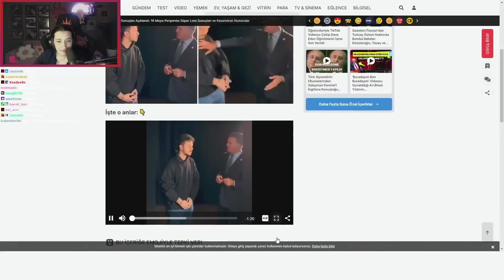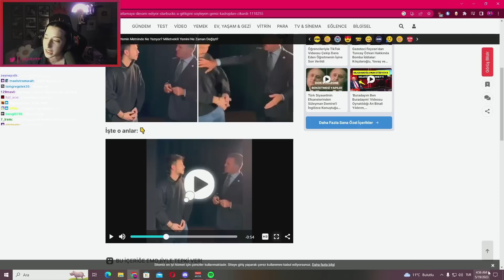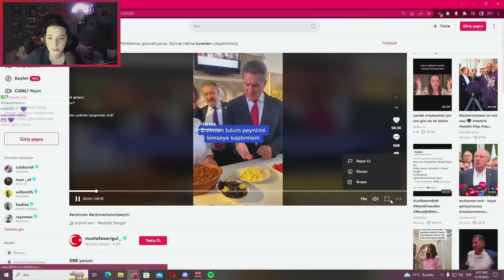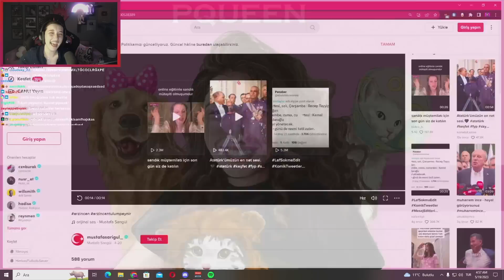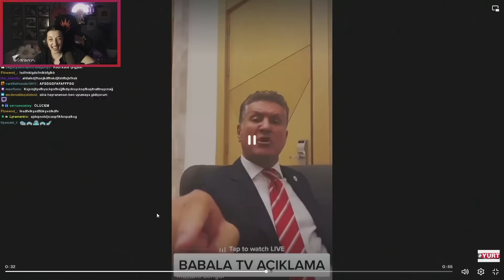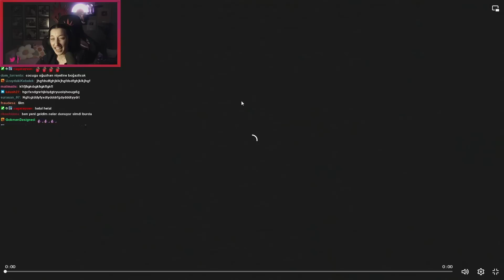Pqueen - Mustafa Sarıgül Videoları İzliyor!